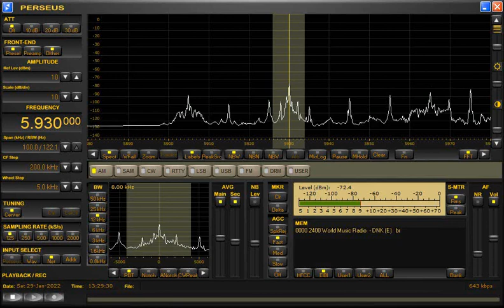JSRしおかぜ日本語放送1月29日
2022年1月29日1300UTC放送分
１月21日日米オンライン首脳会談から
韓国・北朝鮮の水面下交渉について
その他